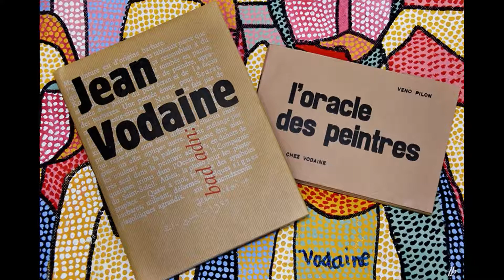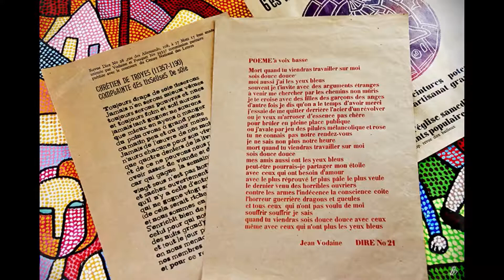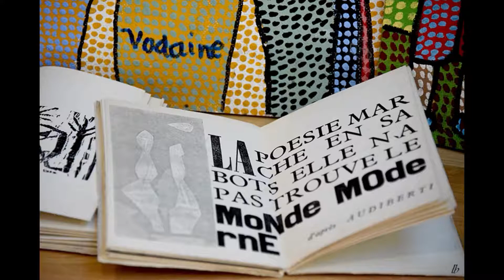Démonstration de la presse de Vodaine dite Titine